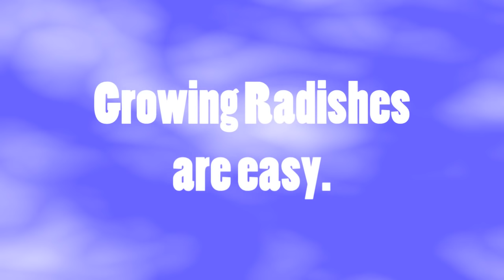Growing Radishes are easy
☕️ SUPPORT
A short demonstration on the quickest growing vegetables with ease, growing radishes, especially for beginners, enjoy!